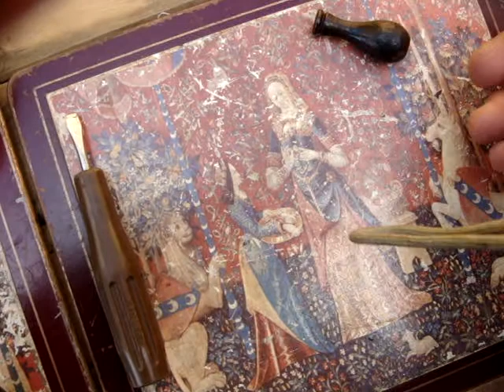Old Vintage Antique Sewing Machine Wilcox Willcox & Gibbs Hand Crank Only